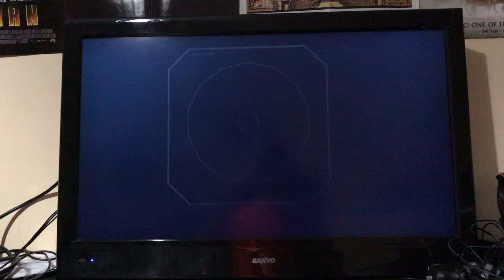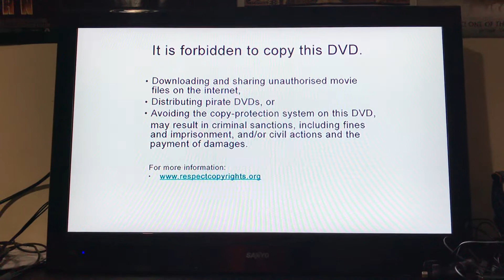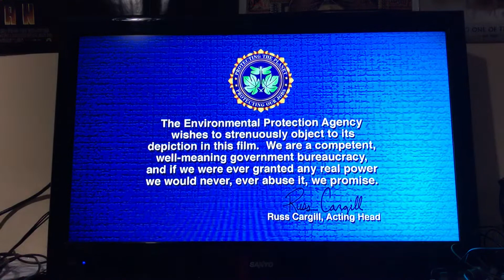Opening to The Simpsons Movie 2007 DVD Australia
1 Piracy It's A Crime
2 Copyright Warning
3 The Simpsons Tv Ad
4 20th Century Fox Home Entertainment
5 DVD Menu
6 Warning Screen
7 20th Century Fox Logo